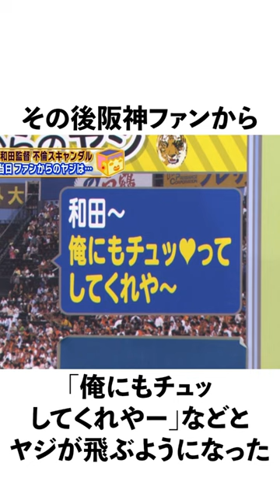和田豊の面白エピソード5選